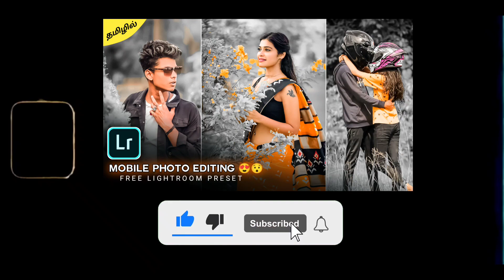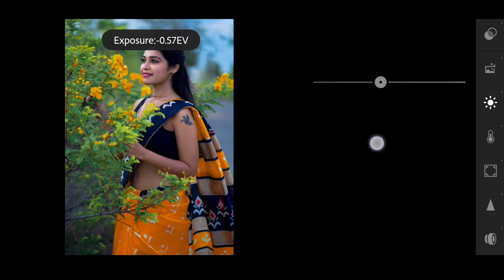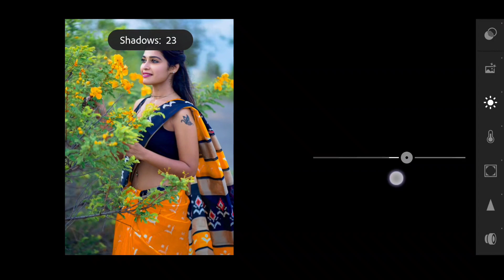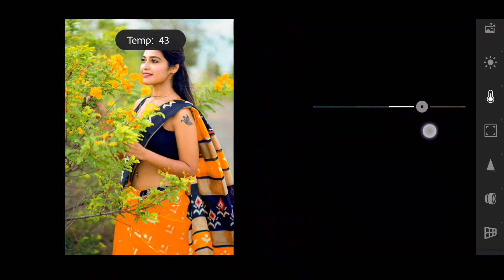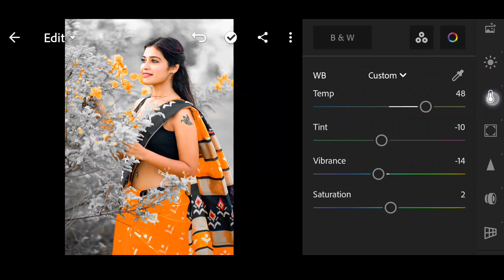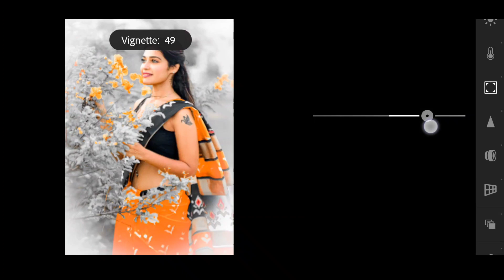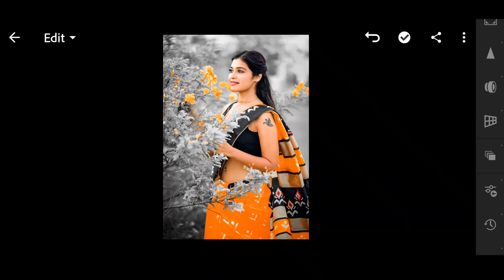Lightroom photo editing Tamil |Free Lightroom preset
Lightroom photo editing Tamil|Tamil Photo Editing |Free Lightroom preset |Lightroom Tamil

Hy Guy's what's up and welcome back to Sri Divil. In this video I am gonna trying to show you  white Tone Retouching in Lightroom  viral edit in your (Android/IOS) device, I created the lightroom awesome tone retouching in mobile . I have use only mobile lightroom to show the cool and Attractive Retouching .

▪( Video content)  :-
lightroom in Tamil
lightroom presets download in Tamil
lightroom free Presets download in Tamil
lightroom editing Tutorial in tamil
lightroom basics in Tamil
Tamil lightroom presets download
lightroom,lightroom tutorial in tamil
lightroom cc tutorial in tamil
adobe lightroom tutorial in tamil
lightroom photo editing in mobile
lightroom tamil
lightroom editing
lightroom tutorial tamil
entry level dslr in tamil
tutorial in tamil
learn dslr in tamil
adobe lightroom
photography in tamil
tamil editing tutorial
lightroom app tutorial in tamil
lightroom editing tutorial
how to import pictures in lightroom

Others Queries :
Lightroom cc mobile basic Editing Tutorial in Tamil || lightroom Photo Editing Tutorial தமிழ்
Lightroom orange moody effect photo editing tutorial ||PRESET download free
100 + Free Lightroom mobile presets | TAMIL | LIGHTROOM EDITING TIPS Photography Tamizha​
Lightroom dark black tone editing tutorial in தமிழ் 🔥|| Lightroom Preset Editing Tutorial in Tamil
LIGHTROOM new unlocked app 2021 Tamil | தமிழில் |Lightroom mod app Photography Tamizha
Easy Lightroom Tutorial 🤩Manual Colour Correction🥳Lightroom​ photoshop​ tamil​
FREE 30 LIGHTROOM PRESET TAMIL | photography Tamizha
5 Professional Photo Editing Apps For Android | Best Photo Editing Apps Android Tamil.
How to Edit Urban Photography - Lightroom Mobile Presets Free DNG | Lightroom Mobile Urban